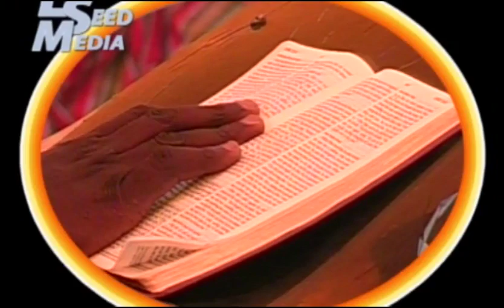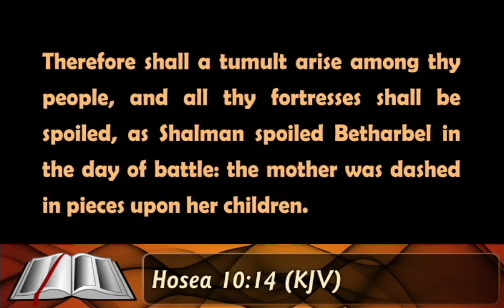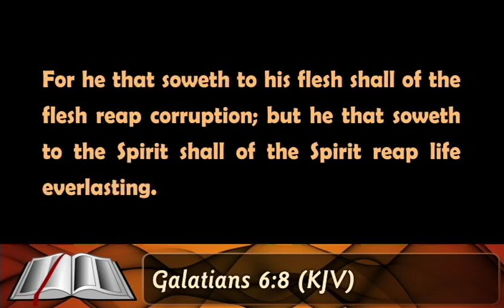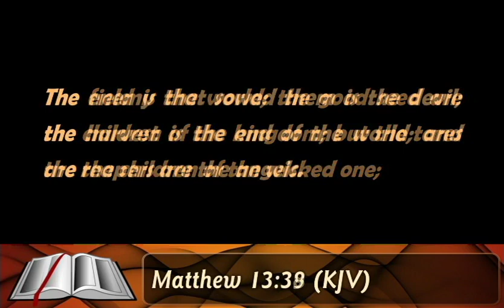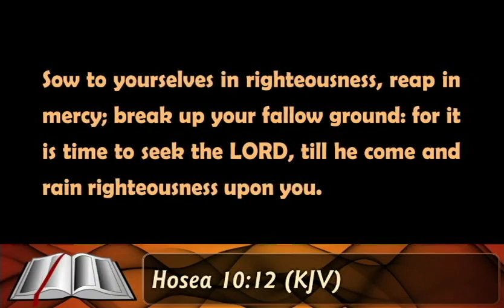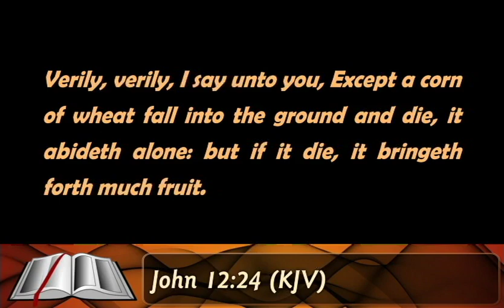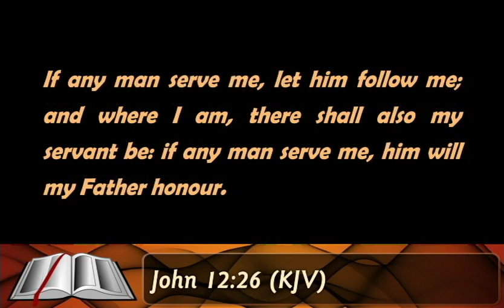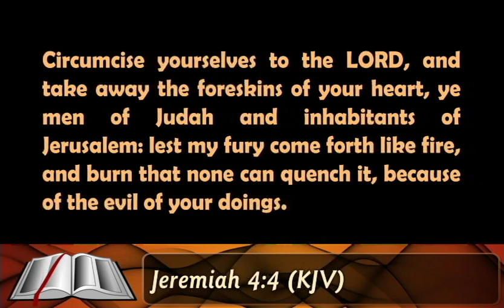What To Sow For Your Rehoboth